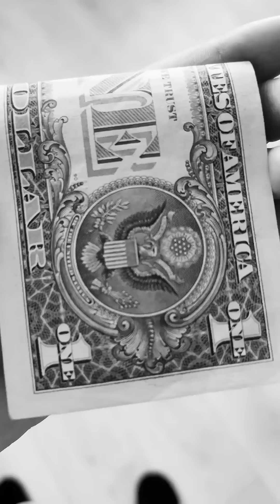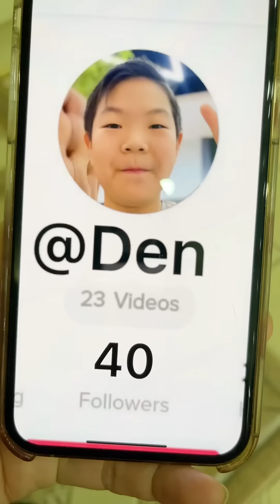He helped his children 😬🥴 LeoNata family